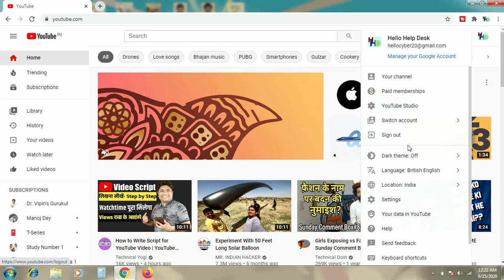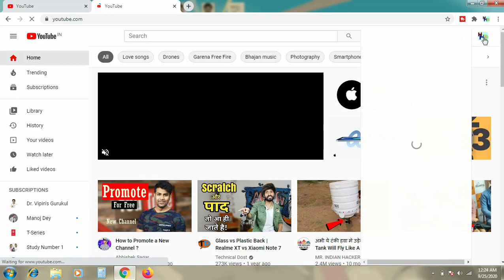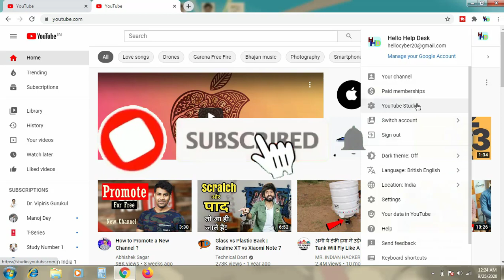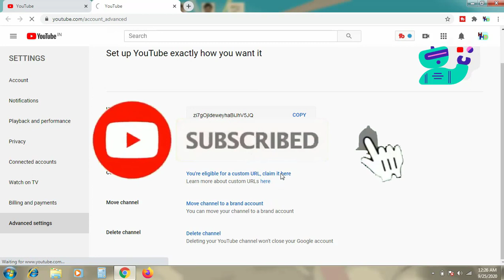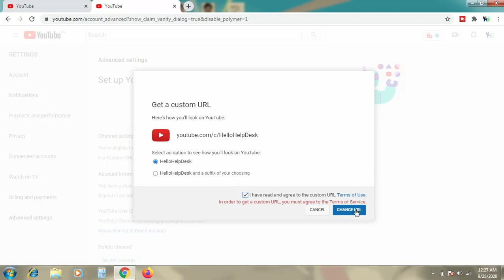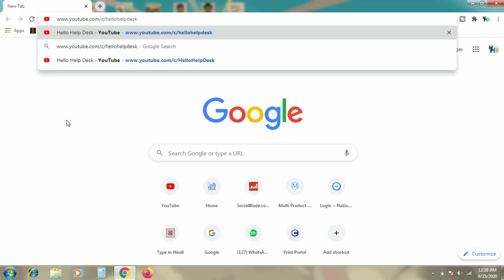How to create Custom url for you tube # क्या होता हैं custom url.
अगर आपको मेरी जानकारी अच्छी लगे तो प्लीज विडिओ को लाइक जरूर करें और चैनल को subscribe करना न भूलें क्यों की ऐसी ही जानकारी मैं आपको अपने इस चैनल पर विडिओ के माध्यम से देता रहूँगा।